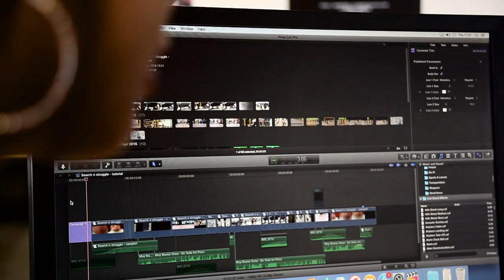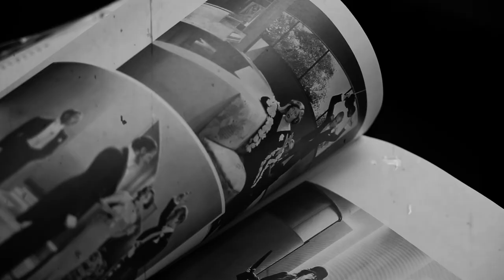BA (Hons) Film and Television Studies at the University of Wolverhampton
Find out what its like to study Film and Television Studies at the University of Wolverhampton from our staff and students.